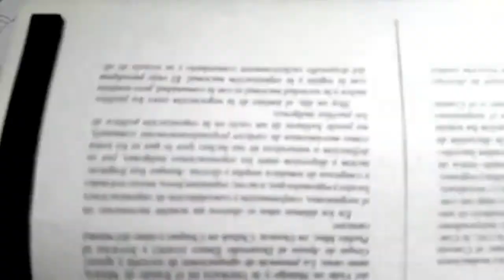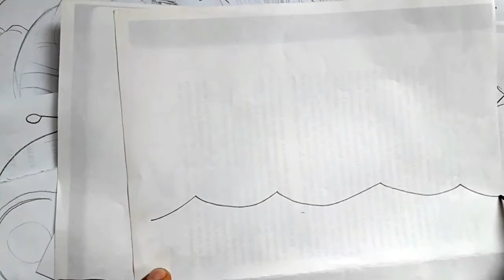Como dibujar EL MAR NIVEL KINDER EN PERFIL a pulso y lapiz | how to draw | como desenhar o XDEIOS